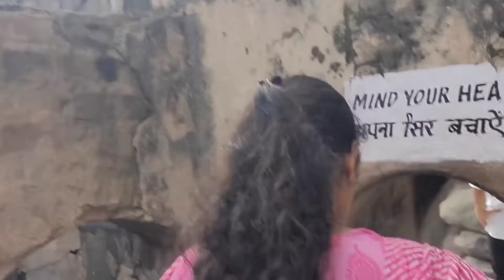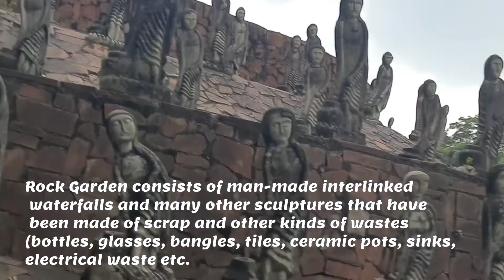Rock Garden || Chandigarh || amazing place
The Rock garden was built in the year 1957 by officer Nek Chand single-handedly in his spare time and has become a long-standing symbol of imagination and novelty in the city. Having a total of about 5,000 statues within its bounds, the Rock Garden in Chandigarh is a true example of 'Best From Waste'